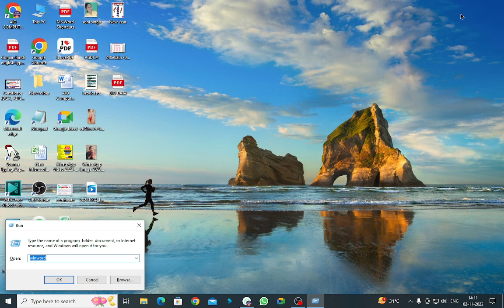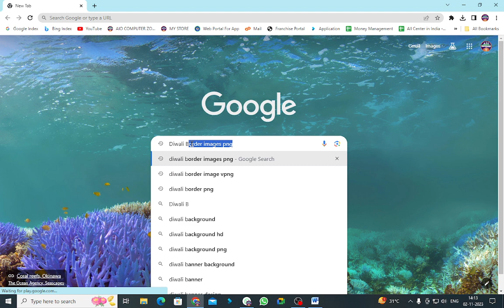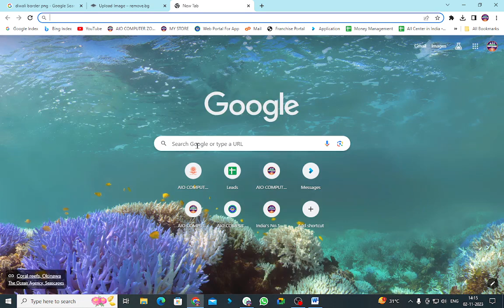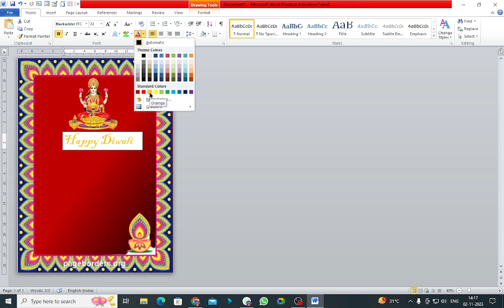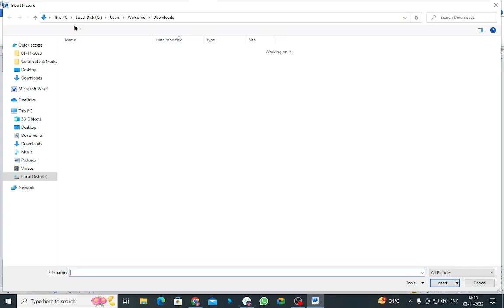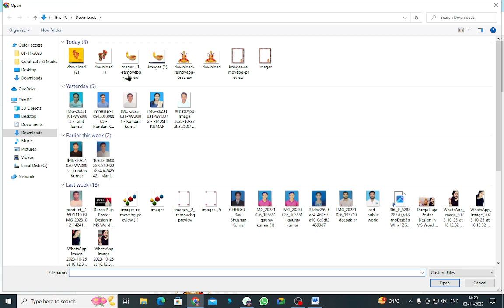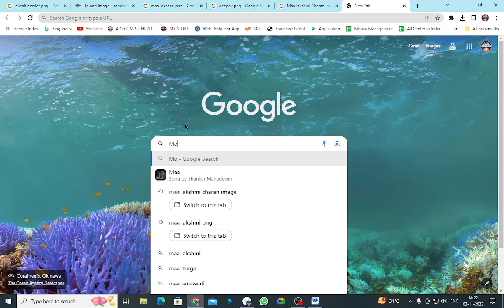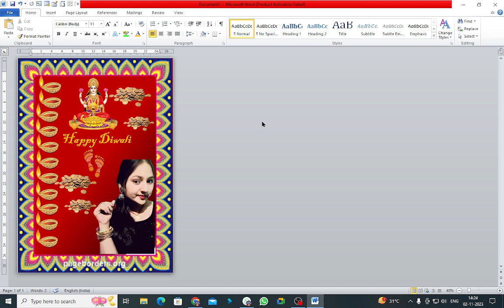Happy Diwali Poster Design 2023 in MS Word | by Soni Singh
Hello Everyone I'm Soni Singh, AIO COMPUTER ZONE mein aapka swagat hai  aaj ki iss video mein main aap logon ko MS Word mein happy diwali poster bnane ke liye btaungi agar aap bhi diwali special poster bnana chahte hain to iss video ko pura dekhen